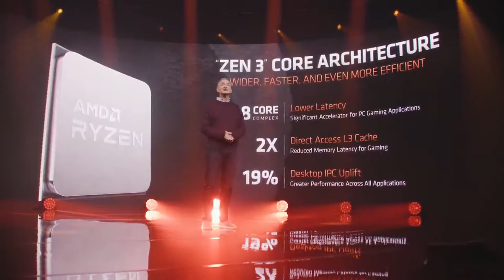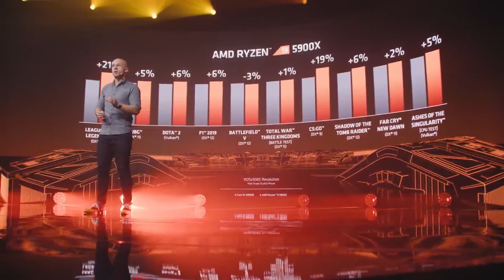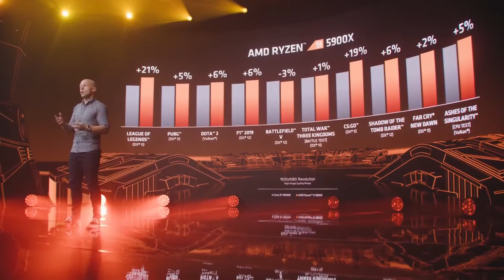Technologiczne Wieści #6 Nowe procesory Amd, Playstation od środka, Gorący xbox series X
Działo się w tym tygodniu oj działo!
AMD prezentuje nowe procesory i podrzuca szczątkowe informacje o nowych kartach graficznych.

Sony prezentuje wnętrze konsoli PlayStation 5.

poznajemy gry które będą działały w 120 fps na Xbox series X oraz pojawiają się niepokojące informacje o przegrzewaniu się konsoli.

Nvidia z problemami z dostępnością nowych kart graficznych aż do końca roku.

Oraz wiele innych zapraszam do materiału